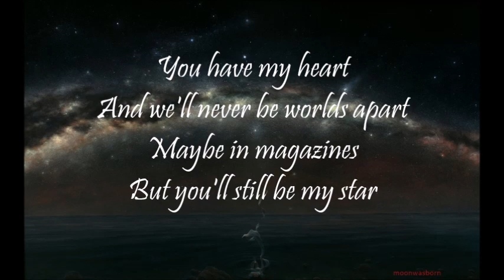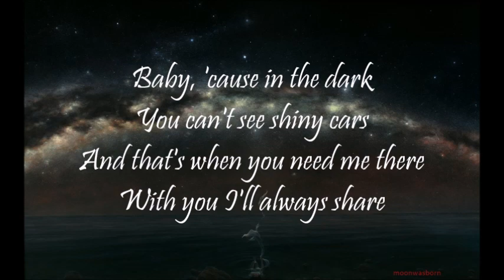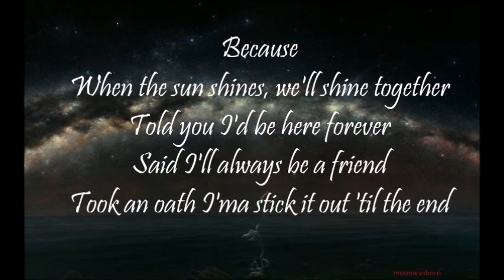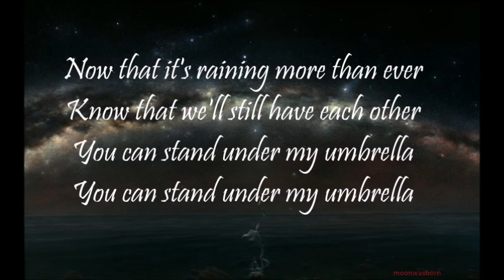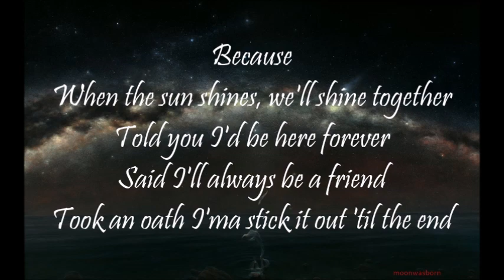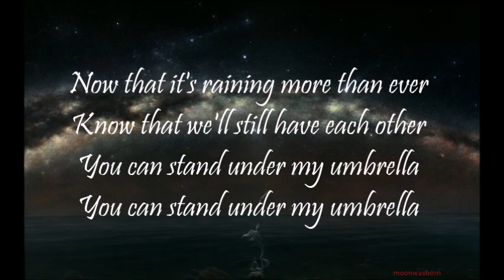Umbrella by J2(feat Jazelle) Lyrics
Good watching :)